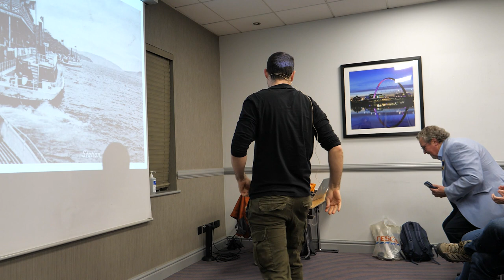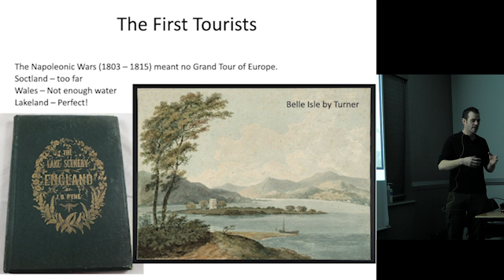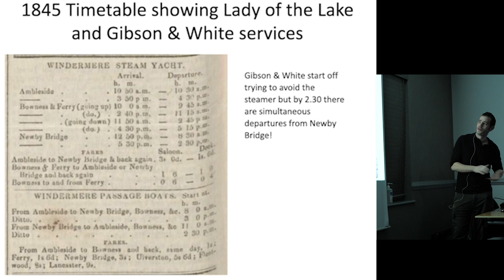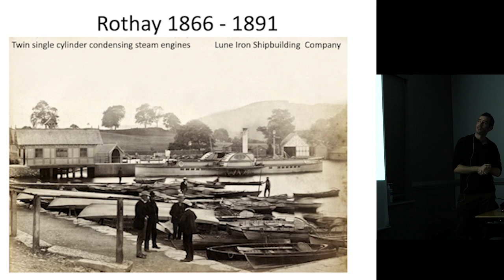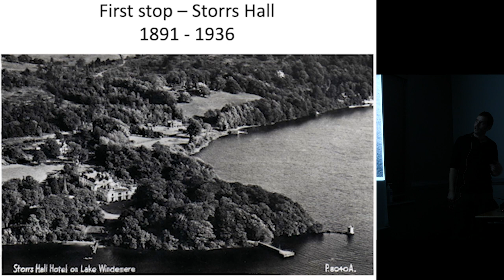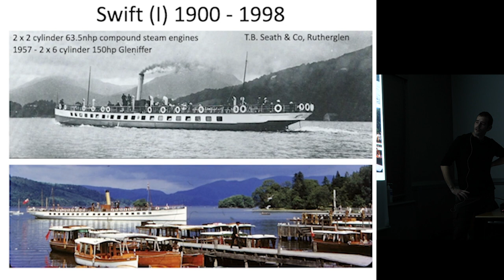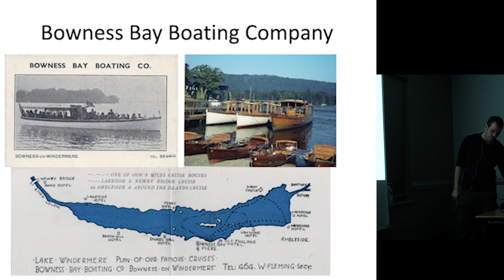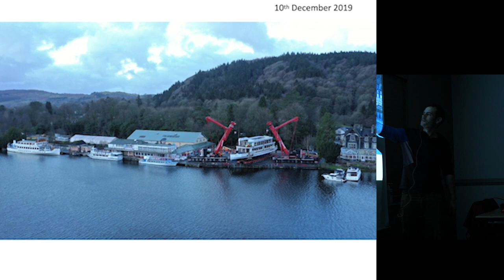Rob Beale : Funnels in the Fells: Commercial Boating on Lake Windermere 1438-2023 - 8 February 2023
Rob Beale, ship historian and skipper on the Lake Windermere vessels, casts his eye back to the origins of boating there and the links with Scotland, before bringing us up-to-date with the latest developments.